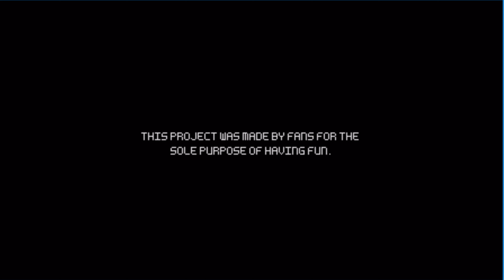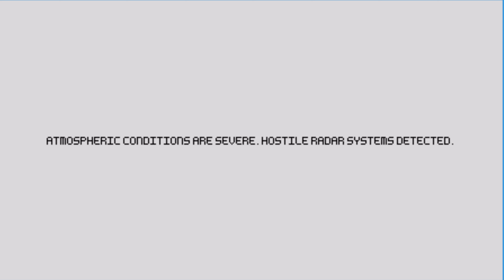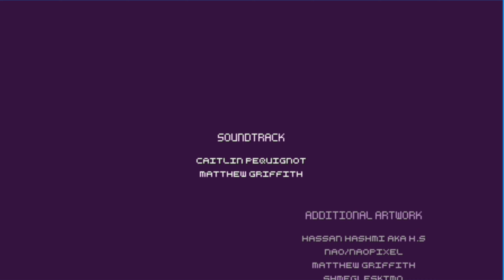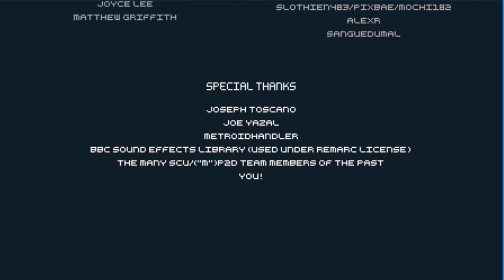Prime 2D Gameplay // Prime 2D Download //Demo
Prime 2D Gameplay

While scrolling Instagram I saw Metroid Prime was trending, and I was wondering why! I tapped on the link and behold what lay before me was the pure bliss! Prime 2D! Team SCU has spent 15 years working on this absolute masterpiece purely for the fans! With captivating visuals, music, smooth gameplay, and plenty of hidden areas, and things to scan even for a demo there is plenty of dig into and explore for a lengthy amount of time! They did a fantastic job at capturing so many Metroid Elements and implementing them in their vision! This game certainly pays homage to the official series before it, and for that I tip my hat to these devs!

Name: Prime 2D
Developer: Team SCU
Publisher: Team SCU
Director: Aya Kyogoku
Platforms: PC
Release date: April 1, 2021

 🎮 EQUIPMENT 🎧

 💻 GPU: RADEON RX 580 SERIES
 📹 RECORDER: EL GATO HD60 S
 🎞  EDITING SOFTWARE: FILMORA PRO